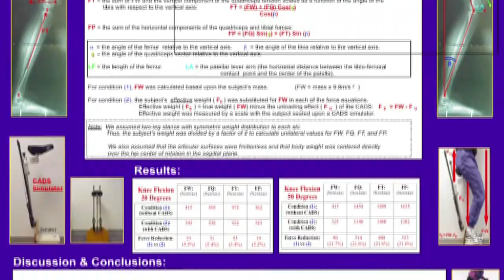CADS Skiers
Ski with the legs of half your age!  Listen to what these skiers say about skiing without knee pain.